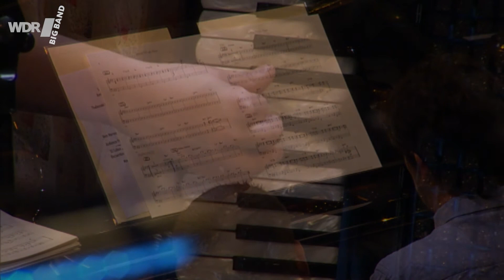Magda Giannikou & Juan A. Ospina feat. by WDR BIG BAND - Pure Sounds | Full Concert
Kein übliches Konzert, bei der die WDR Big Band auf der Bühne sitzt und das Publikum davor platziert ist. In der Konzertreihe "Pure Sounds" ist es anders: die WDR Big Band sitzt inmitten des Publikums in einem kleinen Theater.  Im Fokus steht der großformatige Jazz, aber auch um neue akustische und optische Eindrücke geht es. Es geht ums Dabeisein und Miterleben: Jazz mal ganz nah.
Die musikalischen Gäste, Juan Ospina und Magda Giannikou, kommen aus Kolumbien und Griechenland, - und sind mit ihren grenzüberschreitenden Sounds zwei angesagte Namen aus New York. Die Beiden erzählen uns die  Geschichte von Saso und dem Meer. Eine Geschichte über die Liebe und ihre Schwierigkeiten... eine Geschichte von Selbsterforschung, Transformation und unausgesprochenen Worten. Saso kann seine wahre Natur nur dann erkennen, wenn er sich entscheidet, seine wahren Gefühle auszudrücken und sich bemüht, mit den anderen Elementen der natürlichen Welt zu kommunizieren. Wenn er dem Meer zum ersten Mal begegnet, spürt er ein Gefühl der Zugehörigkeit, das ihn auf eine Reise durch Tanz, erfundene Sprachen und Farben führt, die er noch nie zuvor gesehen hatte.

Magda Giannikou, Gesang, Akkordeon und Arrangements
WDR Big Band
Juan Andrés Ospina, Leitung und Arrangements
Hendrika Entzian, Arrangements
Produziert im Gloria Theater in Köln, 29. Mai 2018

00:00:00 Like Someone To Love
00:07:52 Aurore
00:14:52 102 Farenheit
00:27:15 Thalassaki Mou
00:33:12 Todavia No]
00:45:41 Vem Morena
0059:33  55 Lobos
01:06:51 Recuerdos de un reloj de pared
01:20:33 Mavi
01:27:24 Tramontana
01:44:59 Amour t’es la?